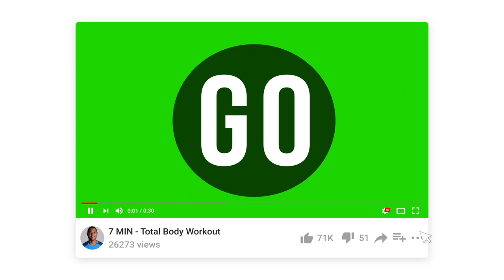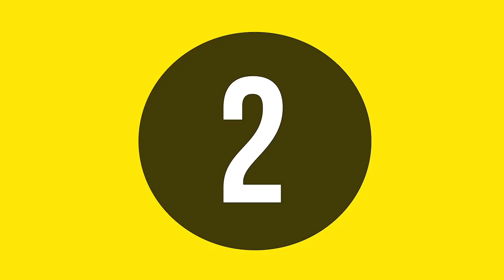7 Minute | Total Body Workout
- 5 exercises
- Each exercise 30 sec
- 8 sec rest between exercise
Repeat set 2 times.

Exercises:
- Jumping jacks
- High knees
- Mountain climbers
- Russian twist
- Squat

Move on to the cooling down video when you completed the workout.